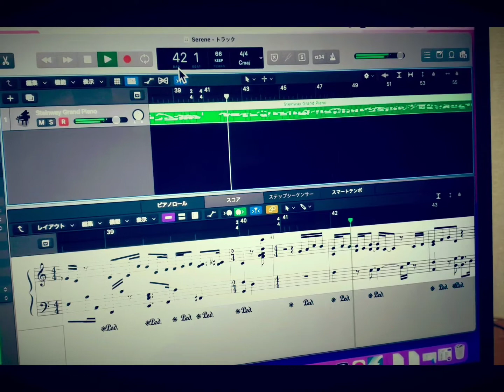Serene / Still writing songs almost everyday..3rd song this month.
3 new albums' were released on my bandcamp🎵

ソロピアノ アルバム Healing Potion, Healing Potion No.2 & Ambivalence, ダウンロード販売開始しました😊(ドルで表示されますが円でご購入頂けます)⬇️

7 days of reminiscence 等6曲のピアノ楽譜PDF付きの音源販売中です。 ダウンロードはこちらから。(値段がドルで表示されていますが、円でご購入頂けます。)